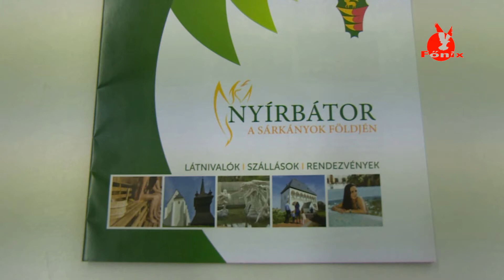A KLG diákjai egy tanulmányi versenyen jártak